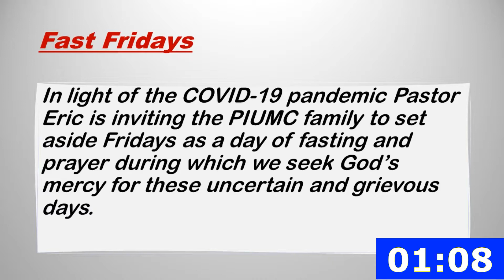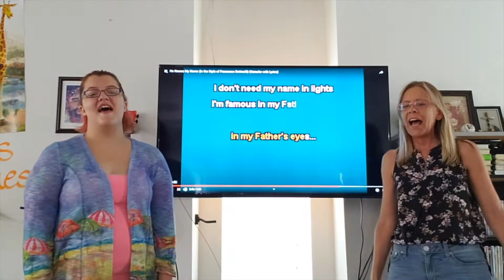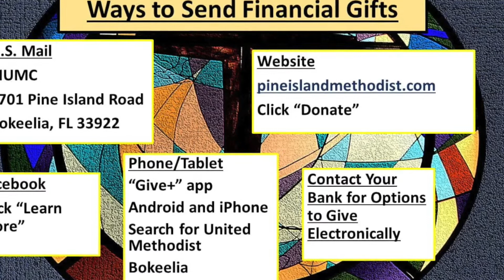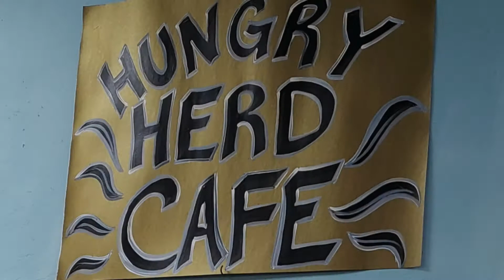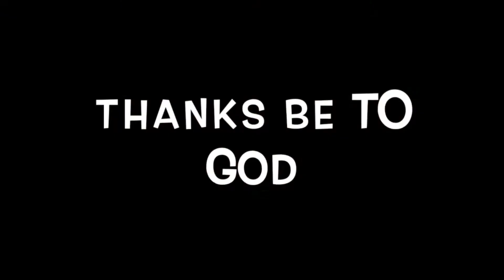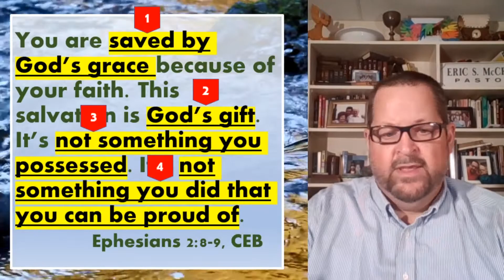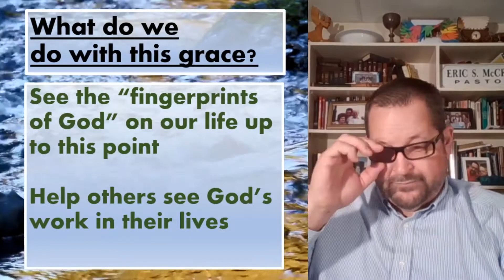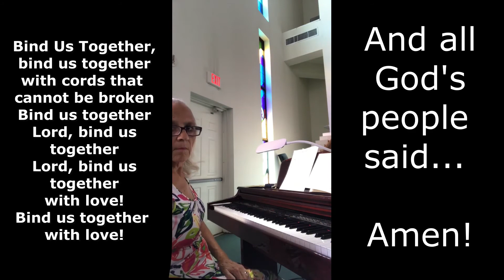May 17 2020 Worship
Online Worship for Pine Island UMC in Bokeelia Florida.